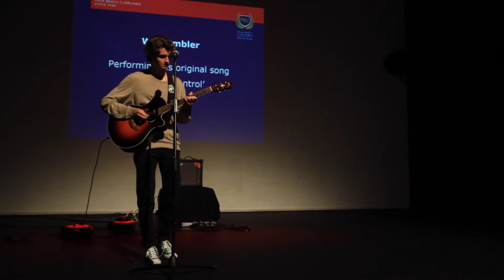Losing Control | Wes Ambler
Who do you answer to?